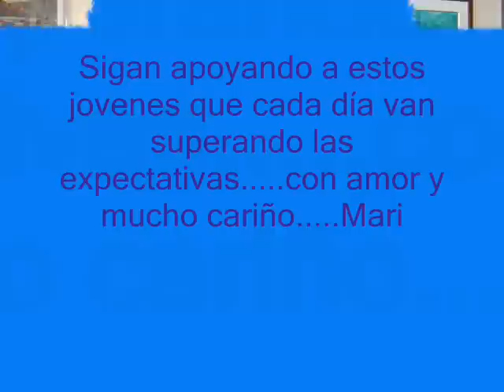Si tu no estas en tras camara.wmv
Uno tras camara muy particular con tu miniserie si tú no estás...escenas que son momentos inolvidables